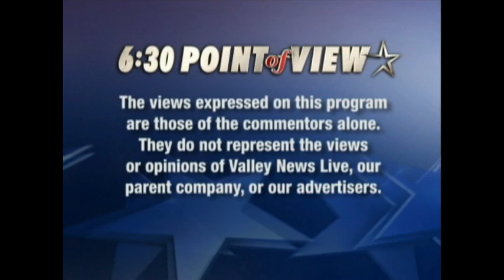Hot Box: Chancellor Hamid Shirvani & Brandon Clark (May 9, 2013 )